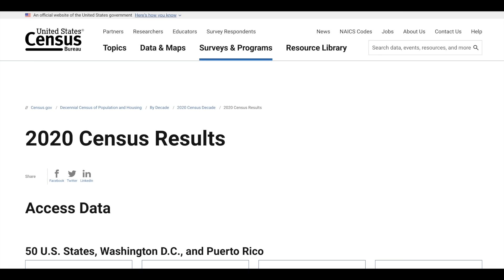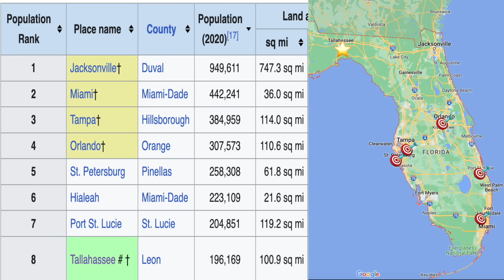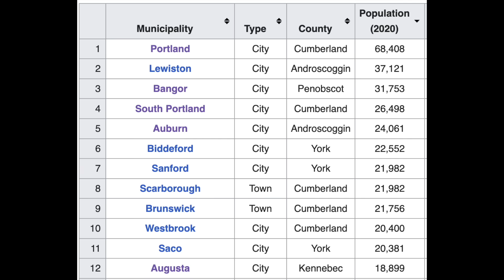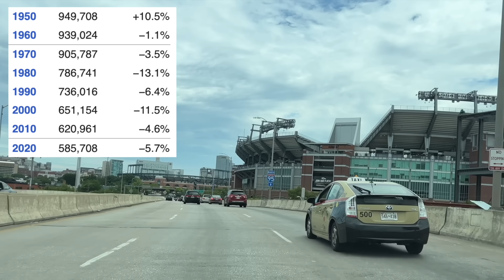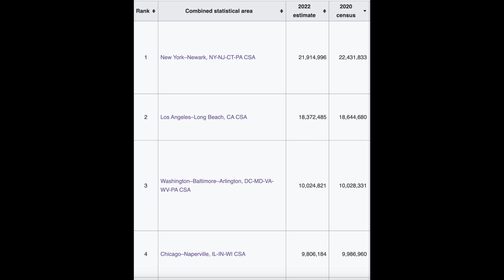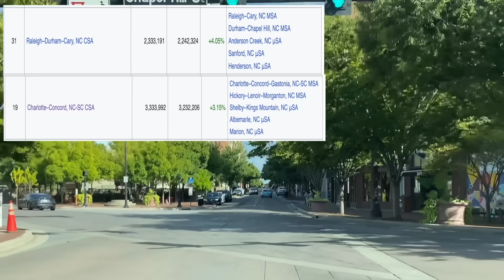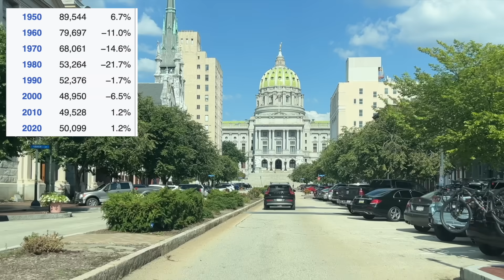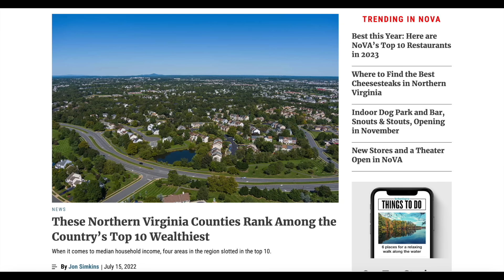Why These Capital Cities are DOMINATED by other Cities in Their OWN State | America's BETA Capitals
A state capital is the seat of government and that also sometimes means the seat of power for a state. But in some states the state capital is not the largest city and other cities are more dominant instead. On this video we explore those states where the capital is not the largest city.

Equipment Used:
Covert Camera
SD Card
Portable Hard Drive
Storage Drive

Sources and Further Reading:
Juneau State Capitol: